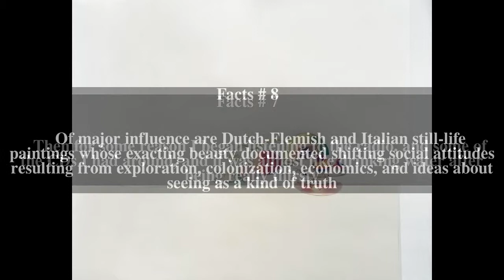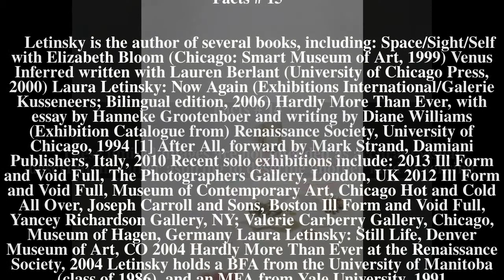Laura Letinsky Top # 15 Facts